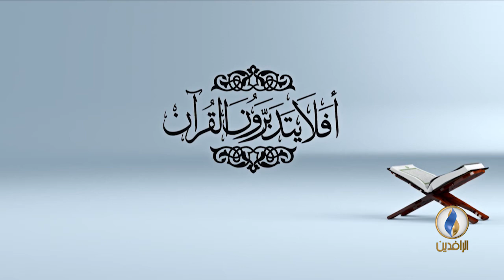افلا_يتدبرون_القرآن..ح31- تفسير سورة المعارج الآية 3